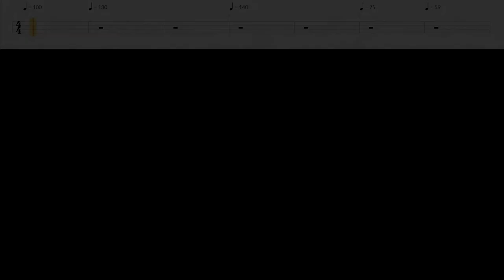All Dead, All Dead - Bass Cover [With PLAY ALONG TABS]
Thank you guys, take care!